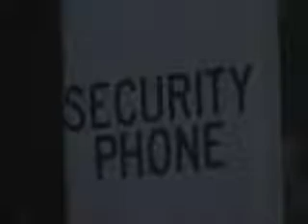Gonzaga University Emergency Phones News Package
This is a news package I did with some help from my broadcasting partner Dan Seibert, highlighting Gonzaga's emergency phones. Shown on GUTV's news show, GU This Week.